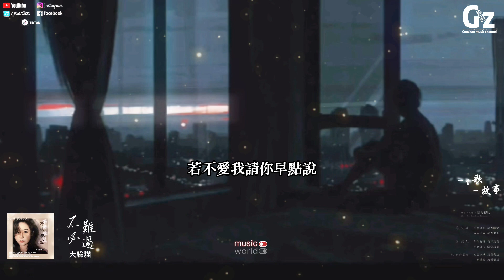不必難過-大臉貓『若不愛我請你早點說 不要讓我陷入虛假的漩渦 好的壞的都經歷過 最後做一次撲火的飛蛾』不必難過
歌詞在下面

作詞：楊小松
作曲：陳喧
編曲：劉六六
混音：汲麟
母帶：汲麟
錄音：陳喧
和聲：小魚兒
製作人：楊小松
錄音棚藏音閣STIUDO

這一切都是假象
你一直都在偽裝
就連你說的晚安
都顯得那麼牽強
我已經遍體鱗傷
卻還是念念不忘
就當是一廂情願
別再說來日方長
若不愛我
請你早點說
不要讓我陷入
虛假的漩渦
好的壞的都經歷過
最後做一次
撲火的飛蛾
你的承諾
還藏在角落
浮誇的演技
我該怎麼配合
真的假的
不必戳破
或許這是
最好的結果
不必難過

感覺像是夢一場
結束的不聲不響
昨天的海誓山盟
原來是如此荒唐
若不愛我
請你早點說
不要讓我陷入
虛假的漩渦
最後做一次
撲火的飛蛾
你的承諾
還藏在角落
浮誇的演技
我該怎麼配合
真的假的
不必戳破
或許這是
最好的結果
不必難過

若不愛我
請你早點說
不要讓我陷入
虛假的漩渦
好的壞的
都經歷過
最後做一次
撲火的飛蛾
你的承諾
還藏在角落
浮誇的演技
我該怎麼配合
真的假的
不必戳破
或許這是
最好的結果
不必難過